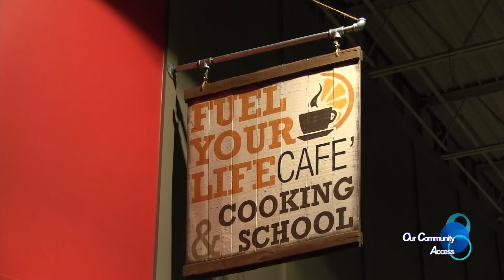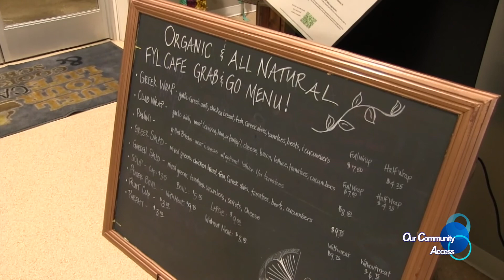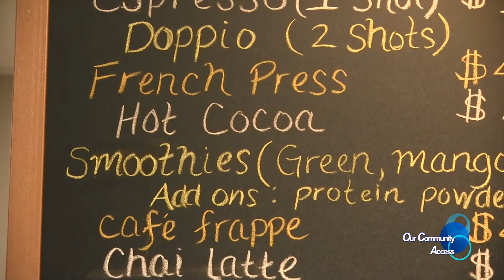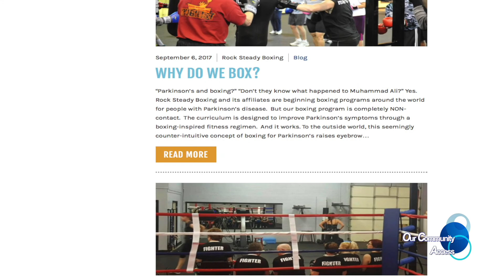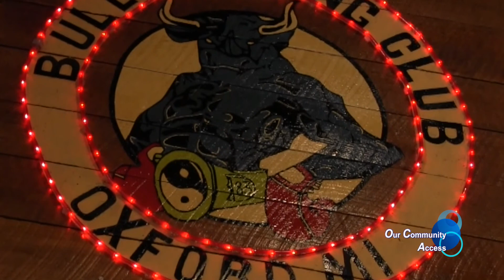OCA: Fuel Your Life & Bullz Rock Steady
Our Community Access

Local businesses are featured from the Legacy Center across from Meijer

1-8-18